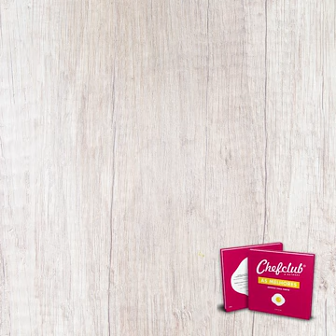لعشاق الجبن و اللحم وصفات متنوعة ستنال اعجابك 😍